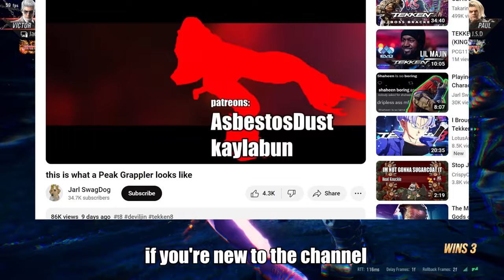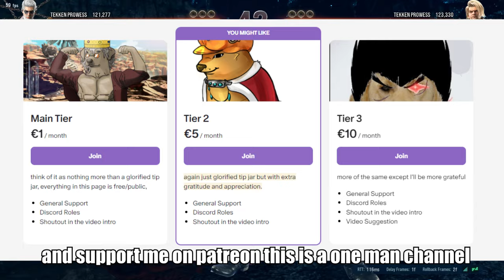This is What a Damage God Looks Like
yes the not so long awaited paul video, sorry if the quality was off. my editing software kept crashing everytime i open it, had to upload it as it is. was planning on editing the video more especially during the cheater but had to let it go

massive thanks to @aligamerable and @kiloutre for the moveset extractor and CDDTReborn for the greenscreen stage
also shout to romi helloromix for the cover track